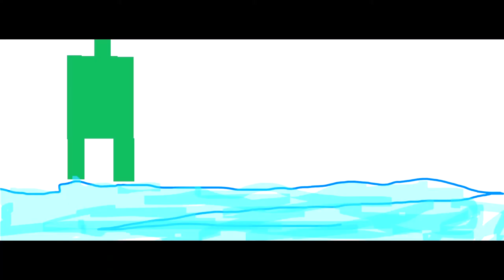Demon Pickman - Film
В цьому фільмі ви побачили як Демон Пікман боровся з солдатами 1 з'їв Демон Пікман

▶️Дивись за моїми спільнотами !

Вони круті !